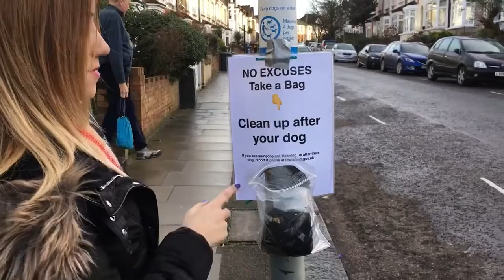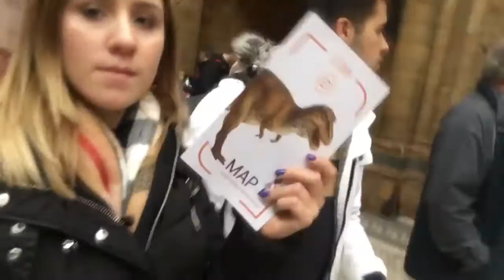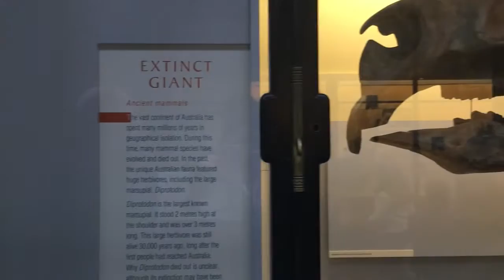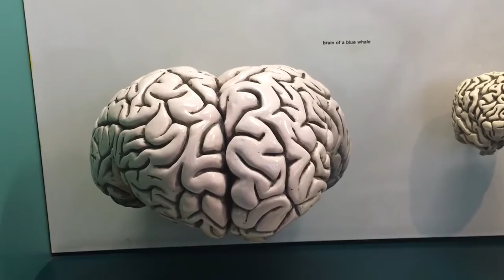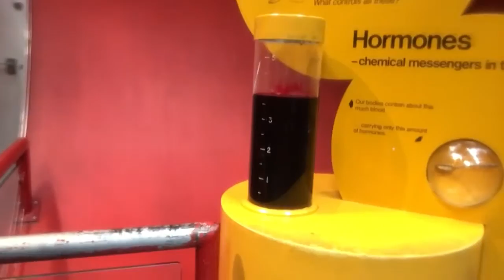Vlog Londres | #1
Espero que tenham gostado do Vlog, deixem as vossas opiniões nos comentários a dizer se gostaram e se gostavam que fizesse mais blogs! beijinhos!

Câmara: IPhone 6S
Editor de Video: Final Cut Pro X